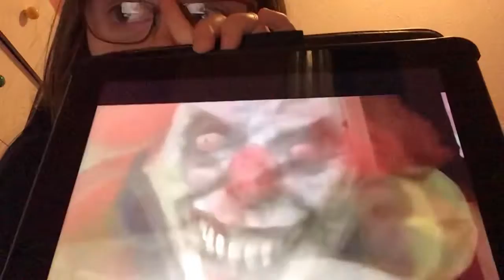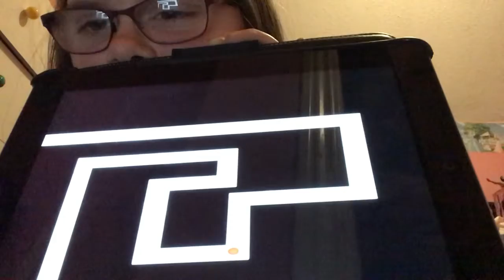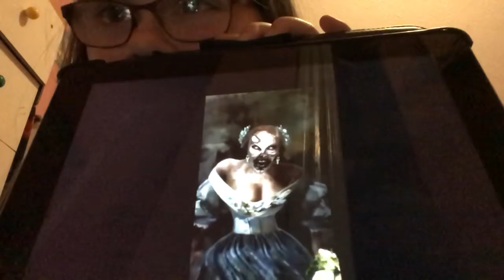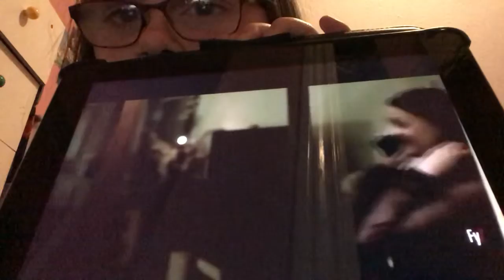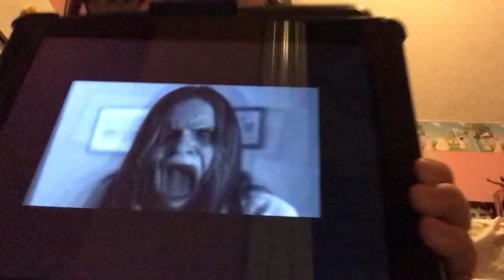Try not to flinch part 6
I wanted to do another try not to flinch video because that’s what I wanted to do so that’s what I did today as you can see that and it’s been a while since I’ve done the other one. I finally flinched aka got scared at near the end I was glad it happened because I think it would’ve been boring if I didn’t react the way I did I also love my reaction to it but then I got scared aka flinched on another video so that was funny. My usual goal when it comes to uploading videos later on at night time is for it to be uploaded before 12 so hopefully that happens tonight and I also am curious on what the thumbnail will be of because it’s automatic and yeah thanks for watching